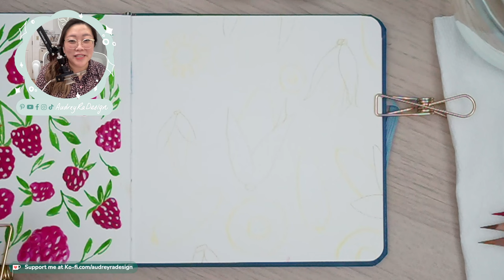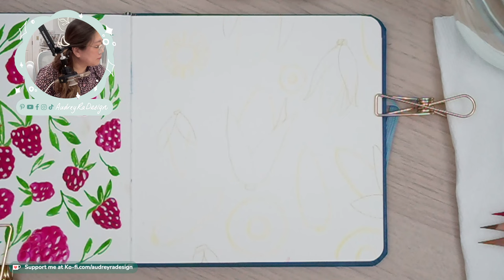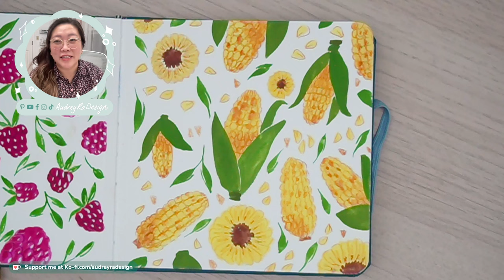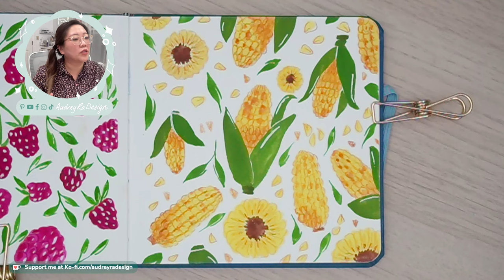Day 71: Loose Watercolor Gouache Corn Pattern with Mindfulness-Livestream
Let's paint some loose watercolor gouache corn pattern with mindfulness.

Thank you so much for tuning in live to paint with or alongside me. Even if you're catching the replay, I appreciate it so much!

If you enjoyed this video, buy me a ☕️ so I can keep creating!

Enter The Watercolor Garden to learn all things florals and watercolor